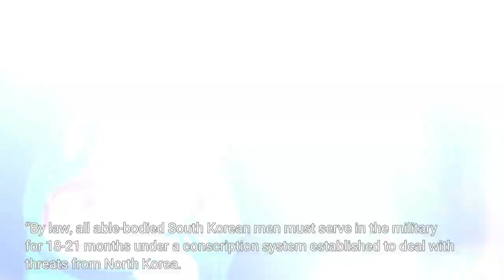Jin of BTS gets a buzz cut and enters boot camp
YEONCHEON, South Korea (AP) — Jin, the oldest member of K-pop supergroup BTS, began his 18 months of mandatory military service at a front-line South Korean boot camp Tuesday as fans gathered near the base to say goodbye to their star. Six other BTS members are to join the military in coming years, meaning that the world’s biggest boy band must take a hiatus. Their enlistments have prompted a fierce domestic debate over whether it’s time to revise the country’s conscription system to expand exemptions to include prominent entertainers like BTS, or not to provide such benefits to anyone. Their management agency said in October that all members would perform their compulsory military duties and “are looking forward to reconvening as a group again around 2025. ” The youngest band member is 25, and the law requires that service begin by age 30. Jin, who turned 30 this month, entered the boot camp at Yeoncheon, a town near the tense border with North Korea, for five weeks of basic military training together with other new conscript soldiers, the Defense Ministry said. After training in rifle shooting, grenade throwing and marching practices, he and other conscripts would be assigned to army units across the country. About 20 to 30 fans — some holding Jin’s photos — and dozens of journalists gathered near the camp. But a vehicle carrying Jin moved into the camp without him getting out. The BTS official Twitter account later posted photos showing Jin with other members, likely at the camp, with a message saying: “Our bro!! Have a safe service!! Love you. ”A couple dozen fans could be seen as a small turnout given Jin’s huge popularity. But Jin and his management agency had earlier asked fans not to visit the site and notified them there wouldn’t be any special event involving the singer, in order to prevent any issue caused by crowding. Authorities still mobilized 300 police officers, soldiers, emergency workers and others to maintain order and guard against any accidents. Strict safety steps were expected as South Korea is still reeling from the devastating Halloween crush in October in Seoul that killed 158 people. Jin — whose full name is Kim Seok-jin — posted a photo of himself Sunday with a military buzz cut and a message saying, “Ha ha ha. It’s cuter than I had expected. ”By law, all able-bodied South Korean men must serve in the military for 18-21 months under a conscription system established to deal with threats from North Korea. The law gives special exemptions to athletes, classical and traditional musicians, and ballet and other dancers if they have won top prizes in certain competitions and enhance national prestige. K-pop stars and other entertainers aren’t given such benefits even if they gain worldwide fame and win big international awards. In August, Lee said BTS members who are serving would likely be allowed to continue practicing and to join other non-serving BTS members in overseas group tours.